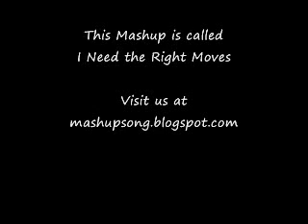I Need the Right Moves [Mashup, Mashups, Bastard Pop]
Mashupsong.blogspot.com

Here's a new mashup up for you to listen to, i plan on putting one video up, Monday-Friday.